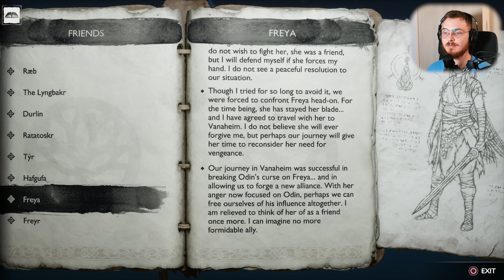This Game is CRAZY GOOD!! | GOD OF WAR RAGNARÖK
Hello everyone!

PC Specs:
RTX 4070 SUPER + I5-11500 + 16GB DDR4 RAM + SM EVO 870
Peripherals:
Lenovo G24qe-20 23.8" QHD IPS 100 Hz + Elgato Facecam + HyperX SoloCast